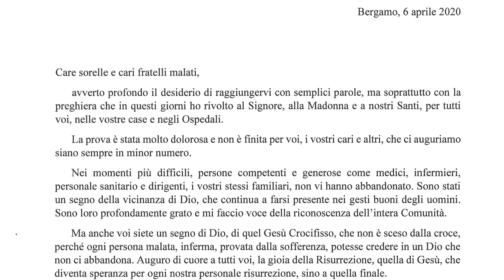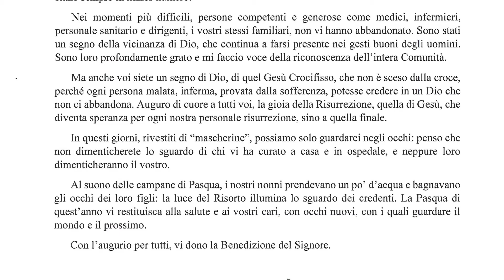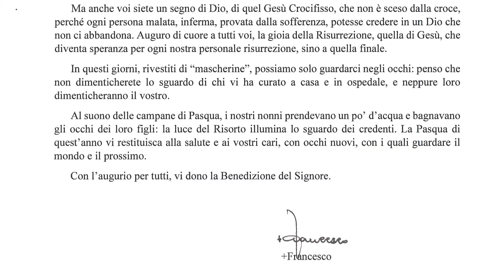Lettera del Vescovo Francesco Beschi ai Malati - Pasqua 2020